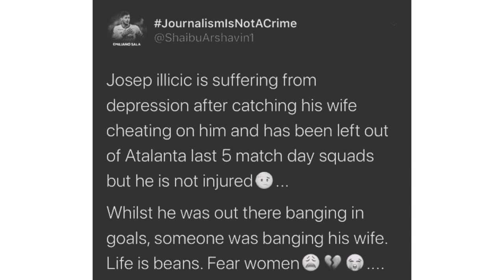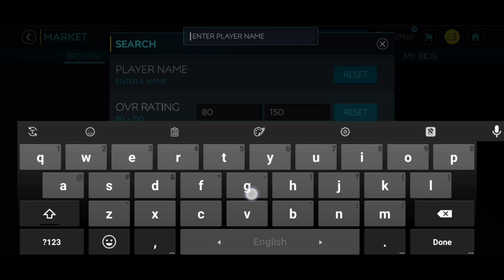EPIC ATALANTA SQUAD BUILDER | UPGRADING THE PLAYERS |FIFA MOBILE 20